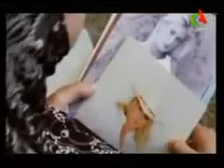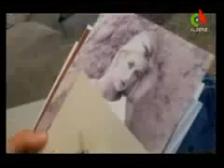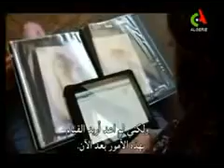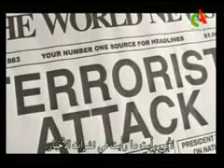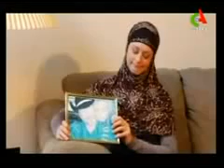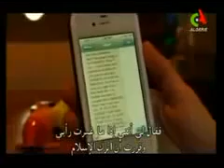Playboy model converts to Islam